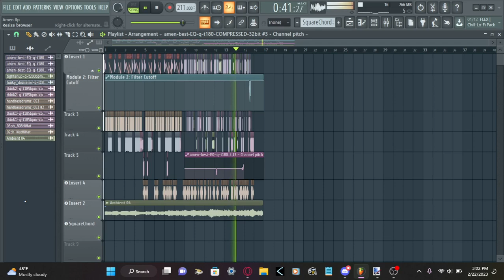11/4 breakcore in fl studio